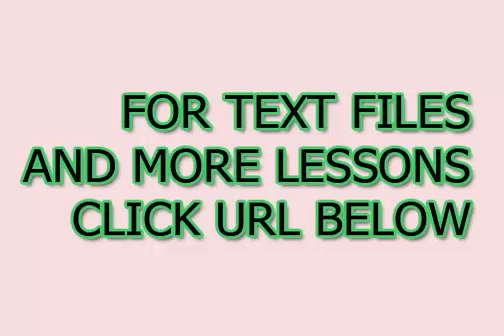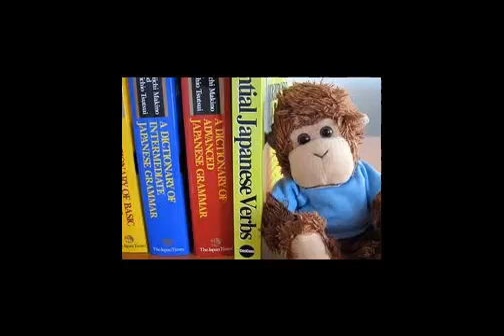Aprender el idioma japonés con sonido